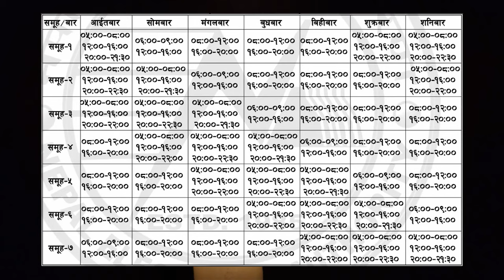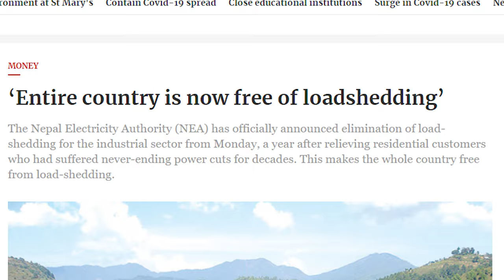"Batti" | POC - Products of Conception | OFFICIAL MUSIC VIDEO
For a decade (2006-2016), Nepal was crippled by power cuts that ran up to 18 hours a day. Every day was a challenge for all Nepalese. Every single aspect of daily life was difficult - it was a challenge every night for students across the country to access a source of light to study or do their homework, it was a challenge to stay connected to loved ones abroad, during the winters it was a challenge to stay warm as electric heaters could not function and not everyone had access to kerosine or LPG heaters, it was a challenge to stay cool during the summers as all fans were electric, it was a challenge to charge your mobile phones as electricity would come at such sporadic times that everyone got accustomed to having a 'load shedding' schedule handy and waiting in anticipation for the lights to come and we could all yell a sigh of relief and try to catch a little portion of our favorite TV show.

Of course, as with any crisis, load shedding affected the poorest disproportionately more. It was a dark nightmare. A hopeless void. Very much in line with the desperation felt by all Nepalese under the smog of political turbulence and blatant corruption with no end in sight. The rich bought inverters and generators and life was close to normal for them but the poor died in hospitals because there was no electricity to run essential medical equipment or perform emergency medical procedures.

The narrative was sold as a simple imbalance of supply and demand. That the demand for electricity had grown exponentially through the years and the supply was insufficient and, therefore, we had no choice but to embrace load shedding as a fact of life. A humbling reminder of how 'third world' we really were and how little control we had over our own fates.

Year after year, the state-run Nepal Electricity Authority (NEA) reported losses in the hundred millions with proud forecasts of greater losses to come in the coming year.

We lit a candle and endured in silence.

Until one day, when the band was getting ready to play - amplifiers turned on, the PA system properly set, the guitars tuned and the mic checked.

One..
Two...
Three...

Just as we were about to start, the lights went out.
In desperation the singer yelled "Batti timi kaha harayo?" (light where have you gone?) and just like that a song was composed in complete darkness.

In 2016, the NEA appointed Mr. Kulman Ghising as the top executive of the NEA. Within the year of his appointment, load shedding ended and all of a sudden Nepal had electricity 24 hours a day and the NEA was, for once, a profitable organization reporting profits in the hundred millions.

Surely, Kulman made a lot of enemies along the way and after 4 years as the MD of NEA, delivering record-breaking profits year after year without ever having to revert back to load shedding, he was retired. Citizens demanded his reappointment in mass demonstrations but a light that burns in complete darkness is a light that blinds.

This song is dedicated to the man who brought Nepal out of the darkness and gave every one of us hope that there is a light at the end of the tunnel for all of us - Mr. Kulman Ghising.

BATTI by the Products of Conception (POC)©
Lyrics and song composed by Satyajit Pradhan
Music arranged and composed by Hari Maharjan
Performed by POC
- Satyajit Pradhan (vocals)
- Abhaya Shrestha (drums)
- Suraj Bista (bass)

FEATURING: Hari Maharjan (guitar)
Supported by Rigzin Lama (rhythm guitar)

Video concept by Satyajit Pradhan, Mayukh Shrestha, Sumit Shakya and Kishor Jyoti
Director of Photography: Sumit Shakya
Director: Ayush Suwal and Mayukh Shrestha
Video Editing: Mayukh Shrestha

ARTIST: Kishor Jyoti

Produced by Satyajit Pradhan and Sanjog Karki

SPECIAL THANKS to Mr. Kulman Ghising for accepting the painting featured in this video as a token of our collective gratitude.